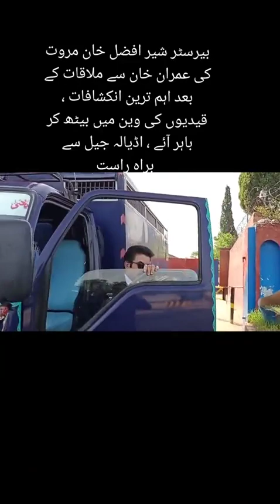imran khan new update sher afzal marwat ki imran khan sey adayala jail mai molaqat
imran khan zindabad